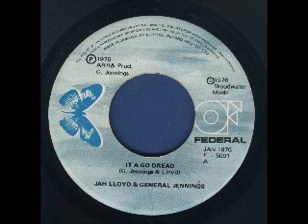Jah Lloyd & General Jennings ‎– It A Go Dread [1976]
Label:  Federal - 45 rpm
Vocals – Jah Lloyd
Written-By – G. Jennings, Lloyd

Ⓟ ARR. & Prod. G. Jennings
Ⓒ1976 Woodwater Music